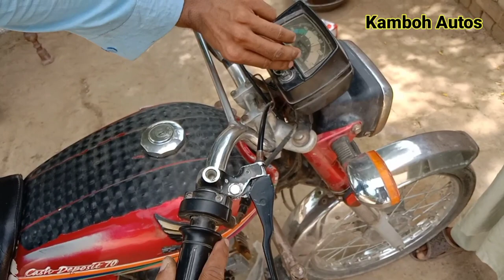How To Change CD-70 Motorcycle Clutch wire | bike clutch cable kese change karen